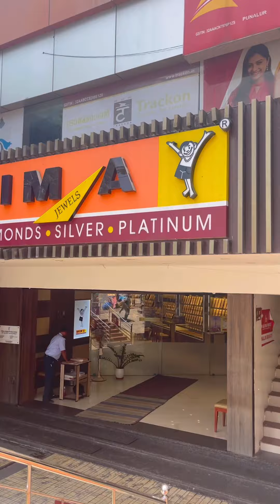MY 18th BIRTHDAY VLOG 🤩🎊♥️|Surprise |Diya Farzu